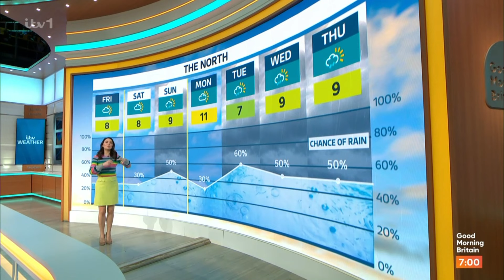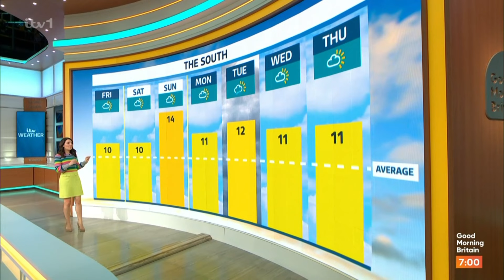Laura Tobin Good Morning Britain 26th January 2024